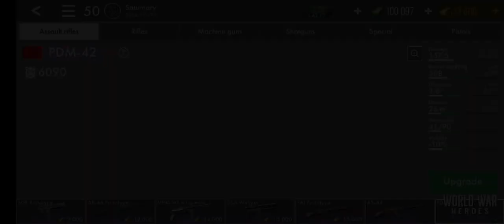World War Heroes New map Reichstag🔥( BETA TEST 1.33.1✔️)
World War Heroes New BETA 1.33.1
1080p60
Server: BETA
New map Reichstag